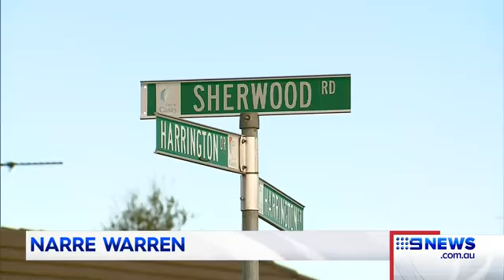Three African men ambushed woman her car in Narre Warren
A woman says she thought she was going to be shot dead when three AFRICAN men ambushed her car in Narre Warren.